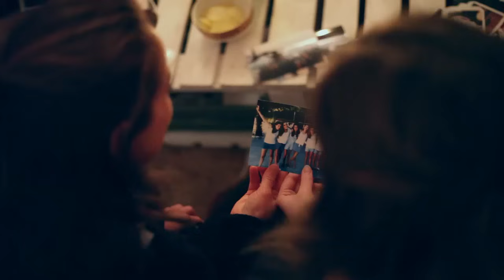La Route - Les Frangines (OFFICIEL)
Réalisation du clip : Quiterie Dehen